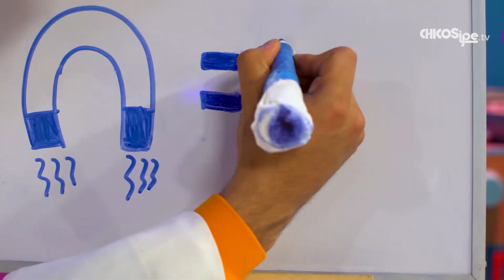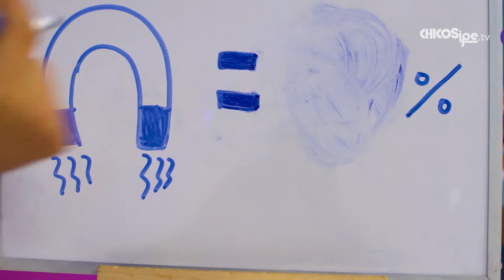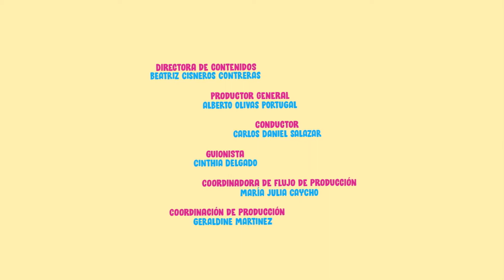44. Imanes por todas partes - Colorico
Cientificus está en el taller de Nico y está haciendo una investigación sobre los imanes; Nico quiere aprender sobre los imanes y se divierte mucho haciéndolo.